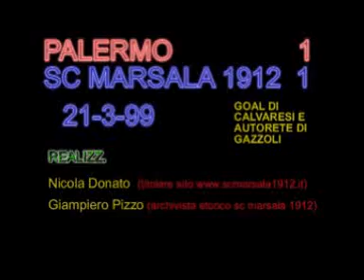MARSALA 1912 - PALERMO 1-1 (MARZO '99)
21 MARZO 1999 DERBY STORICO PER LO SPORT CLUB MARSALA 1912 CHE SFIORA LA STORICA VITTORIA AL RENZO BARBERA DI PALERMO. MA L'ARBITRO MAZZOLENI DI BERGAMO ASSEGNA UN DUBBIO GOAL AL PALERMO.. REALIZZATO DA NICOLA DONATO E GIAMPIERO PIZZO (ARCHIVISTA STORICO DEL MARSALA)